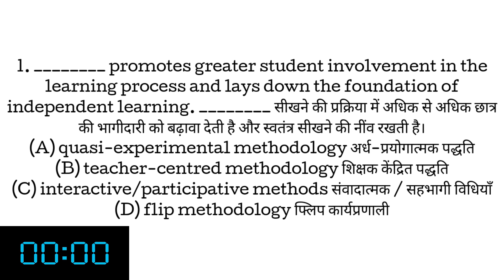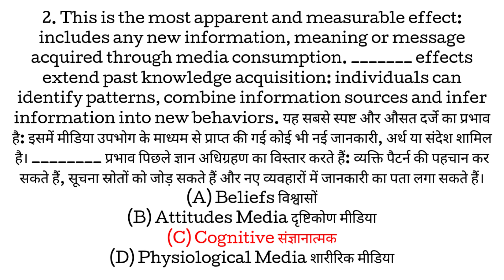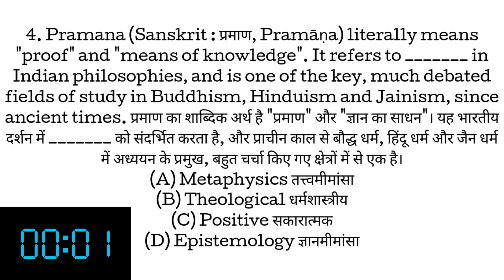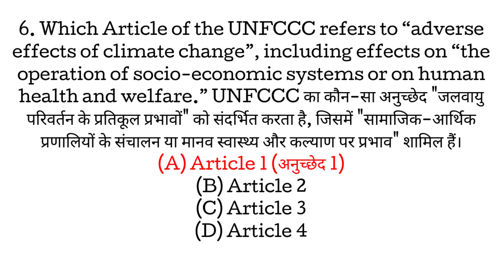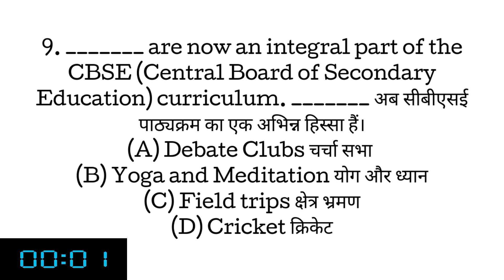(PRACTICE SET 31) NTA UGC NET Paper 1 June 2019 || 10 MCQs